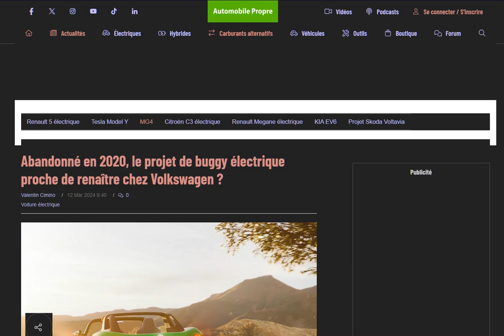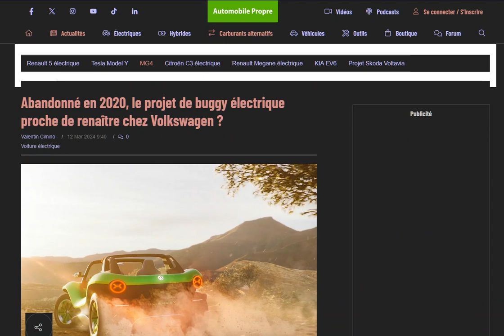Le petit buggy électrique de Volkswagen va t-il finalement voir le jour ?